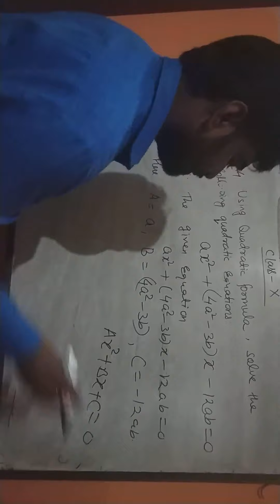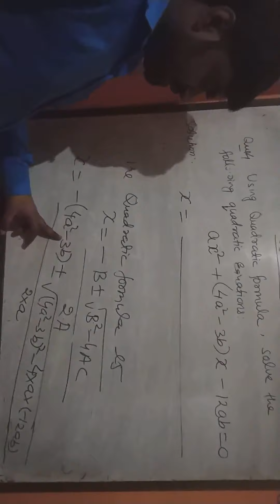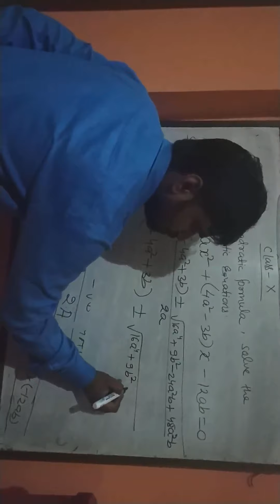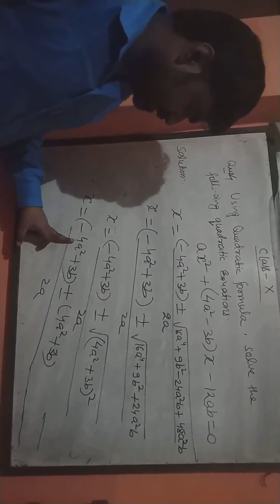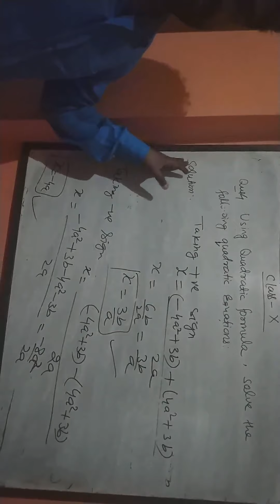Quadratic Equation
Class X